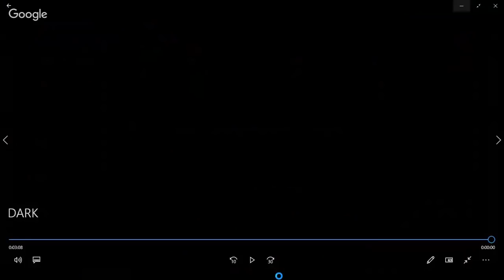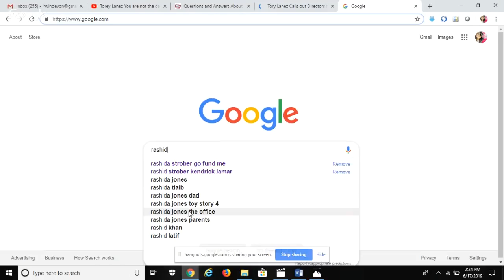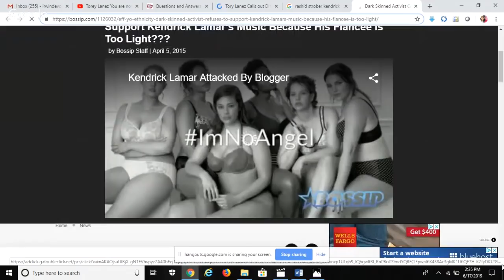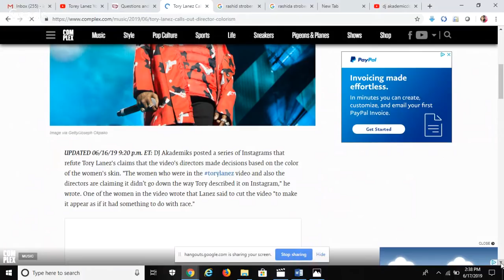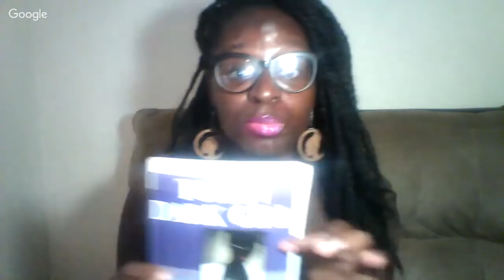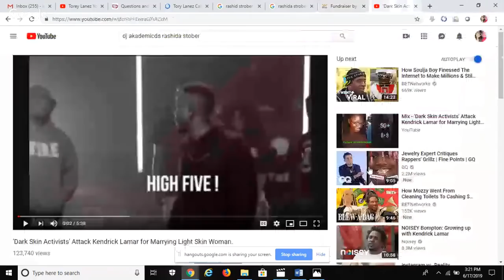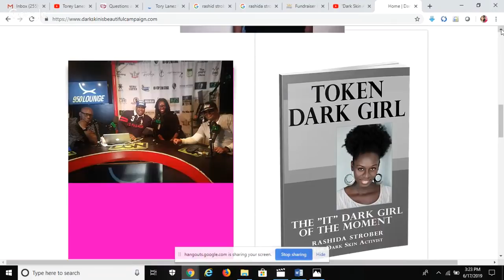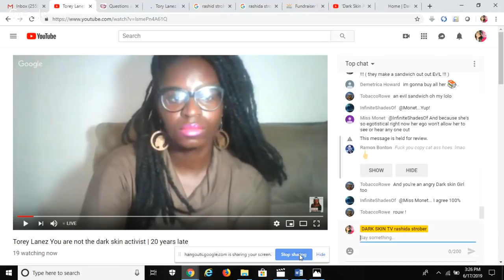Torey Lanez You are not the dark skin activist | 20 years late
Everybody wants to know who is Rashida Strober and what’s this dark skin thing she started? Well, Rashida Strober, the world’s first and only dark skin activist is the first woman in history to create a movement only for dark skin.  Rashida Strober is the creator, the originator, the architect of the first platform in history for dark skin. She created this dark skin platform in the year 1998 and called it “dark skinned activism” and called herself “the dark skin activist”.  Since 1998 Rashida Strober, the world’s first and only dark skin activist built the dark skin activist platform into a global brand:

RASHIDA STROBER IS THE ORIGINATOR/CREATOR/ARCHITECT OF THE DARK SKIN PLATFORM:

• Rashida Strober is the first black woman and dark skinned woman to make her dark skin the focal point of her career
• 1998 Rashida gave birth to dark skin activism with a speech about the dark skin model Alek Wek given at saint Petersburg College
• 1998 to 2005 Rashida served as activist in her community while continuing to develop creative works around only dark skin
•  2006 Rashida created the dark skin activist tour featuring her one woman play about dark skin which is the first of its kind called,  A dark skin woman’s revenge
• 2009 Rashida built the first dark skin website
• 2012 Rashida created the first dark skin show  that focused only on the issues of dark skin called A dark skin woman’s revenge
• 2011 Rashida created the concept/ paradigm of darkism and wrote and published the book Darkism: 25 ways dark skin people are discriminated against in 2016. The book can be found at Queenofdarkskin.com or Amazon
• In 2013 Rashida wrote the first motivational book for dark skin females called, “ How to be the hottest dark skin chick on the planet” The book can be found at
Queenofdarkskin.com or on Amazon
• 2013 Rashida made history appearing on TV as the first to bring the dark skin platform to the masses by being the first to bring the “bullied for a dark skin girl narrative” to TV
• 2014 Rashida brought dark skin counseling online and has since counseled countless people on colorism and darksim. She is the first person in history to do colorism and darkism counseling
• 2014 Rashida introduced the dark skin activism platform to the Tommy Sotomayor Show which was previously unheard of
• Since 2014 Rashida set the colorism debate standards that all others have followed by being the first to debate countless men and women on social media in regards to colorism and darkism. Youtube Rashida Strober interviews.
•  2015 The dark skin activist brand became famous and known to millions due to the Kendrick Lamar social media post that Rashida wrote in regards to what she viewed as colorism and darkism in his mate selection choice.
• 2015 people all over the world wrote about The dark skin activist, Rashida Strober including The Breakfast Club’s, Charlemagne making Rashida “Donkey of the day”  for being the dark skin activist  and calling out Kendrick Lamar’s colorism and darkism.
• 2017 Rashida made history as an opponent in the first colorism/ darkism debate with another black woman on Saneter TV
• Rashida Strober is the first artist to focus her work only on dark skin
• Rashida Strober is the first author to write  about only dark skin
• Rashida Strober has written more books on dark skin than anyone in the world
• Rashida Strober has written more plays on dark skin than anyone in the world
• Rashida Strober is the creator of social commentary on dark skin
• Rashida Strober is the first actress to initiate performances only on dark skin
• Rashida Strober is the first debater to focus only on darkism and colorism
• Rashida Strober is the creator of the paradigm darkism
• Rashida Strober is the undisputed queen of dark skin as evidenced by a record that stems back to the year 1998.